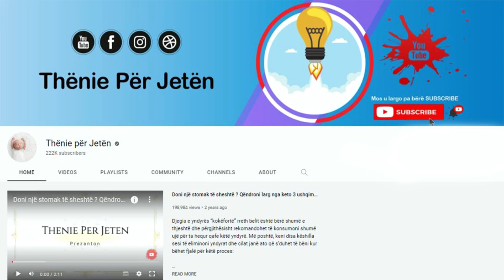Zbulohet sekreti si ta ulni nivelin e lartë të sheqerit në gjak, vetëm me këto perberje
Në një studim njerëzit që hanin mëngjes ishin për 35 deri 50% me më pak gjasa të bëhen me mbipeshë apo të kenë rezistencë ndaj insulinës se sa ata që kapërcenin mëngjesin. Në të njëjtën kohë kapërcimi mëngjesit çrregullon ndryshuesit biokimik që zvogëlojnë përgjegjësin e trupit ndaj insulinës. Pesha e tepërt është arsyeja numër një që tash më shumë se kurrë te rriturit mund te preken nga diabeti.

In one study, people who ate breakfast were 35 to 50% less likely to become overweight or have insulin resistance than those who skipped breakfast. At the same time, skipping breakfast disrupts biochemical variables that reduce the body's response to insulin. Being overweight is the number one reason that now more than ever adults can get diabetes.